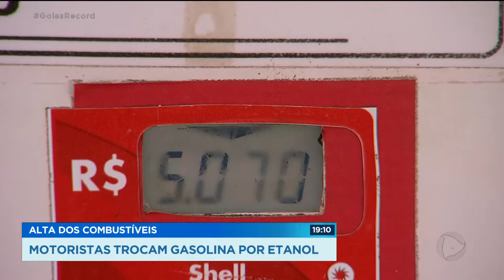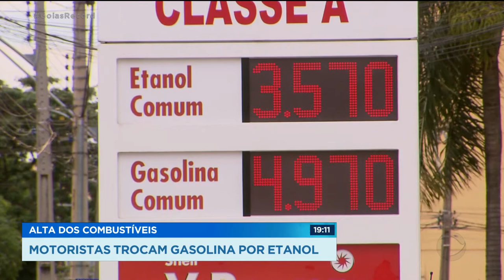ALTA DOS COMBUSTÍVEIS: MOTORISTAS TROCAM GASOLINA POR ETANOL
MOTORISTAS DE APLICATIVO RECLAMAM QUE TÁ DIFÍCIL TRABALHAR COM A GASOLINA A MAIS DE 5 REAIS. ASSUNTO PRA FERNANDA ARCANJO E O PAULO HENRIQUE SANTOS, QUE CHEGAM AGORA COM O GOIÁS RECORD.